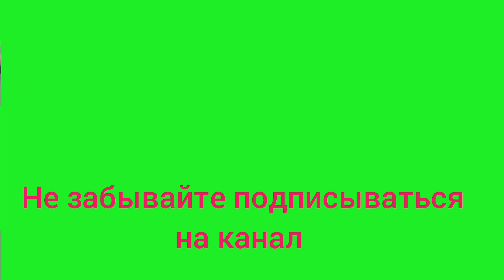жду вертолёт с грузом. Грузоперевозки на газели